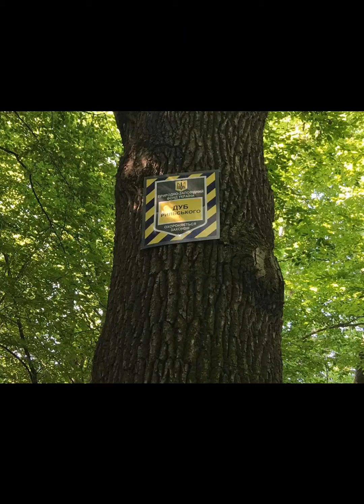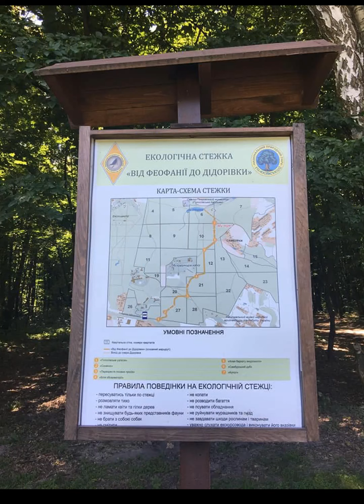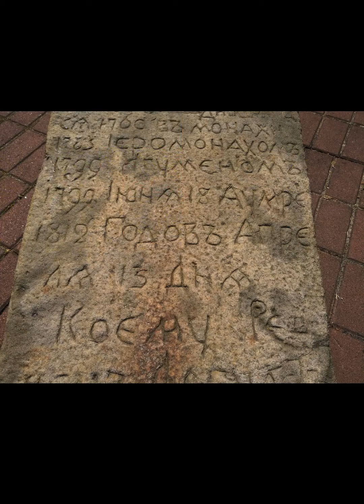13 Голосієво Китаївська пустинь 2019.06.22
- 13 Голосієво Китаївська пустинь 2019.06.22
Прекрасний похід унікальним Голосіївським лісом до Китаївської пустині. Випробування сил, приємне спілкування, мальовничі панорами, гарний настій.
Так тримати, непосиди!